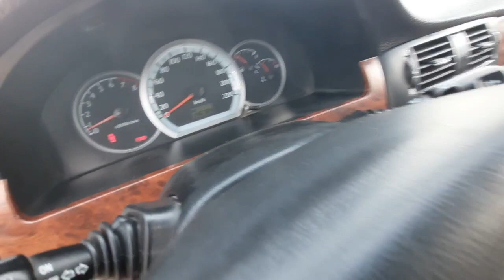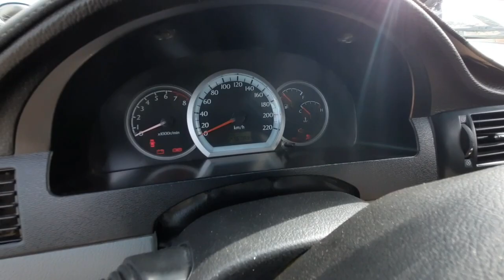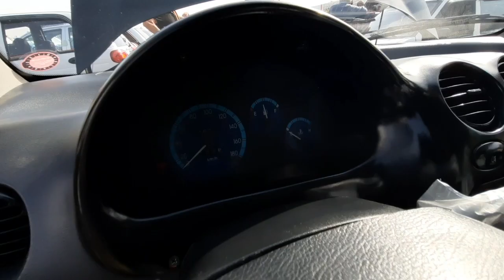ДЕНОВ МОШИНА БОЗОРИ НАРХЛАРИ 2021 | DENOV MOSHINA BOZORI NARXLARI 2021